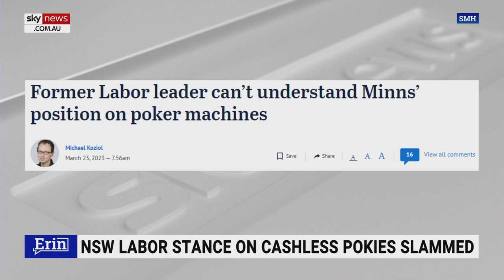Perrottet on ‘the right path’ with cashless pokies reform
Kulture Break Founder Francis Owusu says Premier Dominic Perrottet is on “the right path” in the idea of trying to reduce gambling in the state of New South Wales.